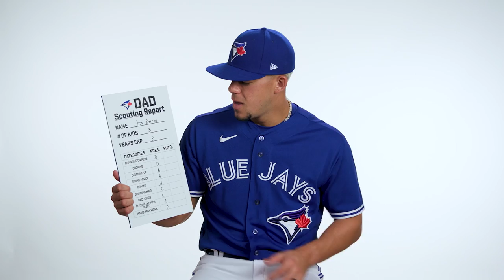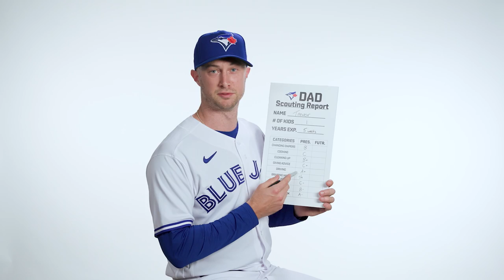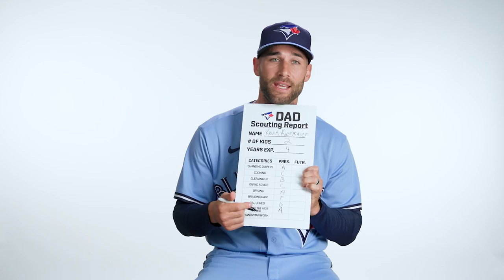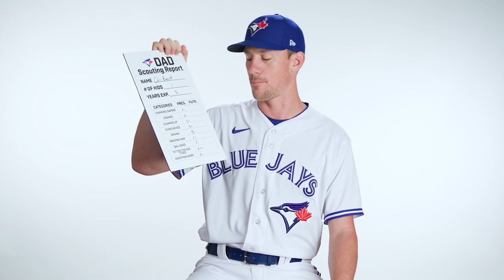We asked these Blue Jays to give us a scouting report on themselves...as Dads!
For FathersDay, we asked George Springer, Chris Bassitt, Kevin Kiermaier, José Berríos and Trevor Richards to grade their dad skills for a scouting report!